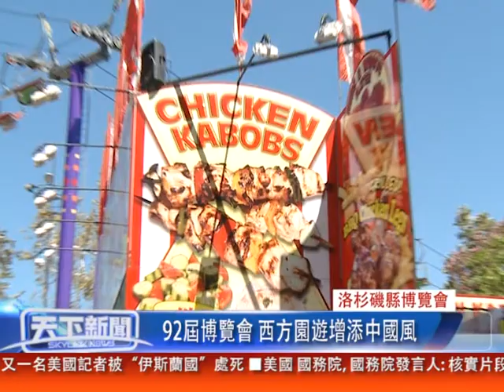0903 粵 洛杉磯縣博覽會, 92屆博覽會 西方園遊增添中國風